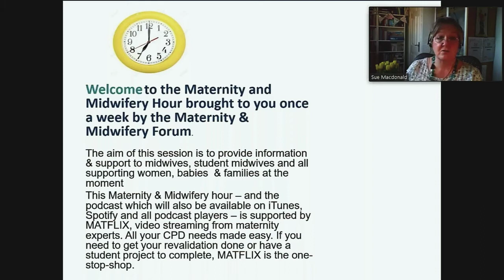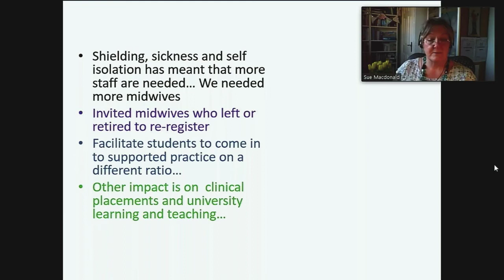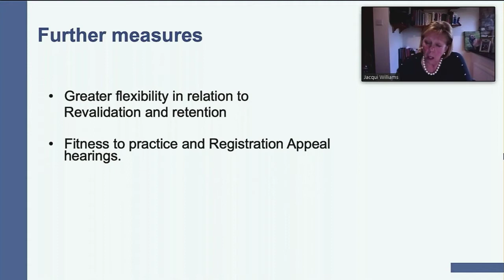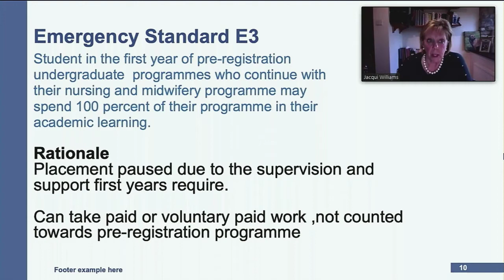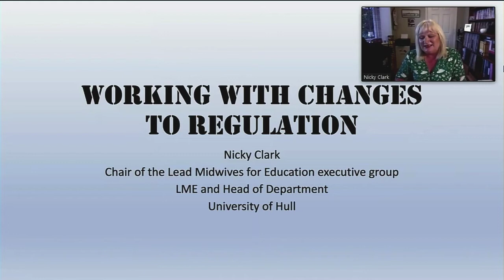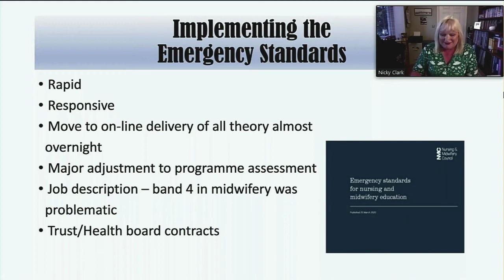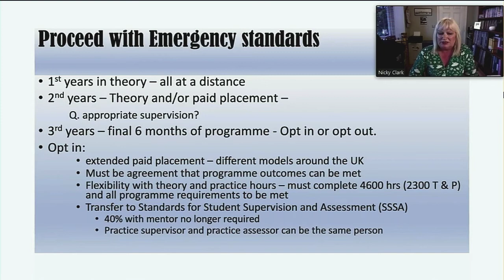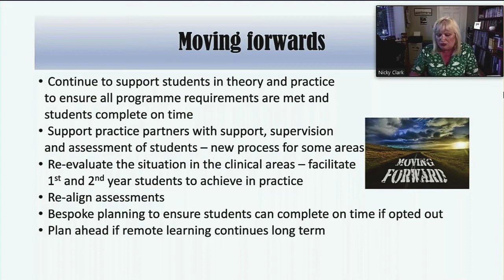Maternity & Midwifery Hour: Regulatory Perspectives – How students & midwives can be supported FULL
Sue Macdonald, Co-editor, Mayes Midwifery
Dr Jacqui Williams, Senior Midwifery Advisor (Education), Education and Standards Directorate, Nursing and Midwifery Council
Nicky Clark, Chair of Lead Midwife for Education Strategic Reference Group; LME/Head of Midwifery and Child, University of Hull​​​​​​

This episode focusses on how midwives and students can be supported and enabled through changes to midwifery regulation.

In as far as regulation can ever be considered entertaining, our two speakers, Dr Jacqui Williams from The Nursing and Midwifery Council and Nicky Clarke from the University of Hull will be highlighting all the key issues in an accessible and inclusive discussion with our chair, Sue Macdonald, Co-editor of Mayes Midwifery.

Being up to speed with professional regulation is a bit like the dentist – we know we have to, but we’re not thrilled at the prospect.  Our live streamed programme format does its best to inform in a lively discussion that helps to update and inform.